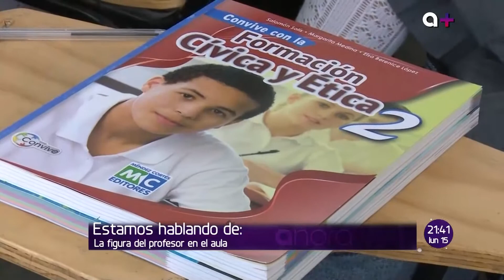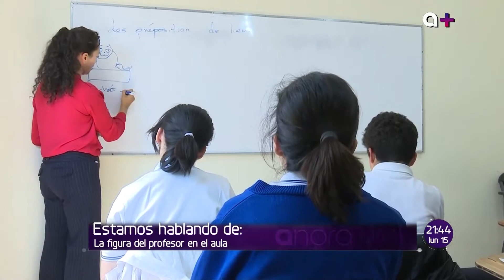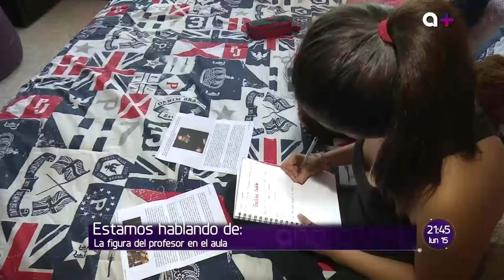La figura del Profesor en el aula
Los alumnos ya no respetan a los maestros como antes.